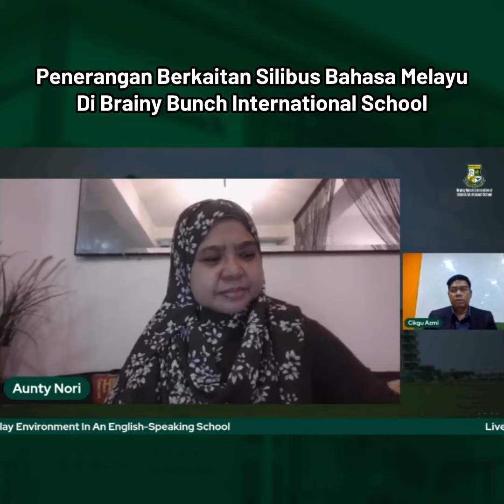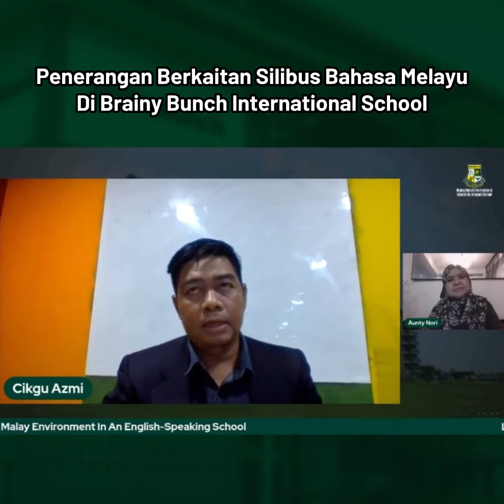Penerangan Berkaitan Silibus Bahasa Melayu di Brainy Bunch International School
Dalam video ini, Cikgu Azmi (Ketua Jabatan Bahasa Melayu) berikan penerangan berkaitan silibus Bahasa Melayu di Brainy Bunch International School.

Video ini adalah sebahagian daripada 'Live Sharing Session' bertajuk Establishing A Malay Setting In An English-Speaking Environment.